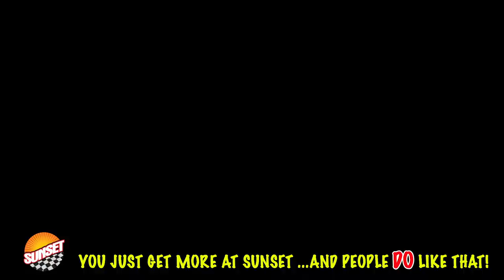2017 Subaru Impreza 2.0i Sport Hatchback 4S3GTAK61H1754334